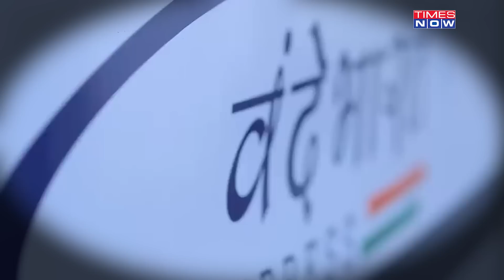PM Modi Leads Mega Kerala Roadshow, Walks In Front Of Convoy Days After Threat Letter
Prime Minister Narendra Modi held a mega roadshow on foot in Kerala, days after a chilling letter threatened of a suicide attack during his two-day visit to the southern state.